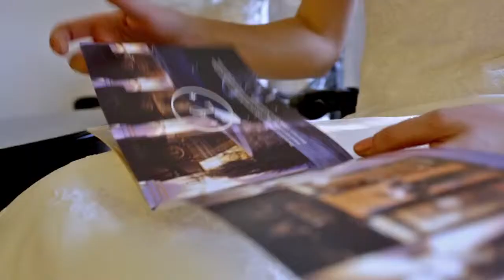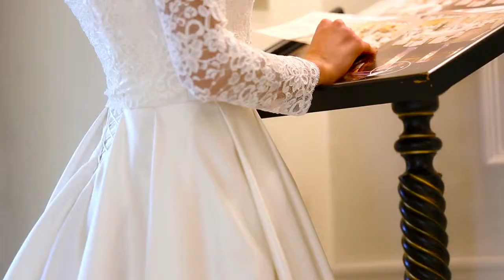Свадебные платья от Татьяны Янченко в Санкт-Петербурге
Заказать свадебное платье от Татьяны Янченко вы можете в свадебном салоне Ажур

Дизайнер: Татьяна Янченко
Видео: Сергей Ваганов
Фото: Денис Курбатов
Парикмахер: Ольга Потапенко, Яна Коломиец
Визаж: Юлия Грипп, Оксана Луцик
Кастинг: Сергей Ваганов
Локейшн: LUCIA Banquet Hall
Модели:
Регина, Алина, Наталия, Катюша, Valeri